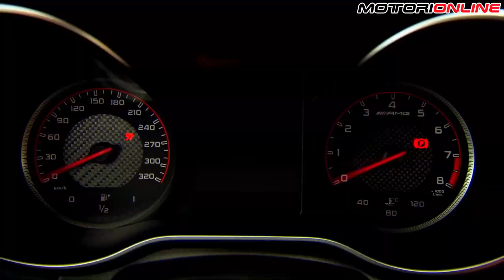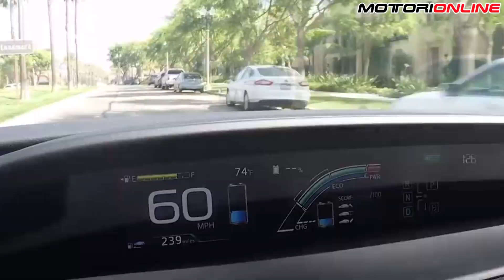Le 10 AUTO che hanno cambiato la STORIA | The Zapper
Tra le 10 auto che hanno cambiato la storia troviamo la Benz Motorwagen la prima auto costruita al mondo, la Ford Model T con la quale venne inventato il sistema della catena di montaggio, La mini minor piccola ed economica, La Tesla model T prima auto elettrica ad altre prestazioni, la Lamborghini Miura prima supercar al mondo, la Toyota prius, prima auto ibrida immessa sul mercato e la Rage Rover che ha aperto il mercato per i SUV